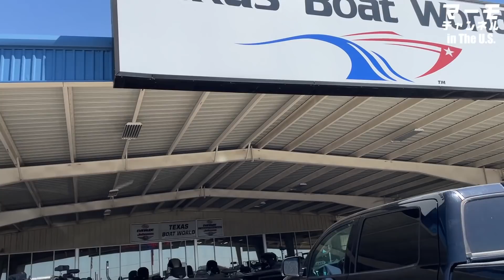アメリカで使用するボートを紹介‼︎【CAYMAS】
今回の動画は完成したアメリカで使用するボートを取りにボート屋さんへ。

使用するボートを紹介！そして目的地のジェームズリバーへと出発です。